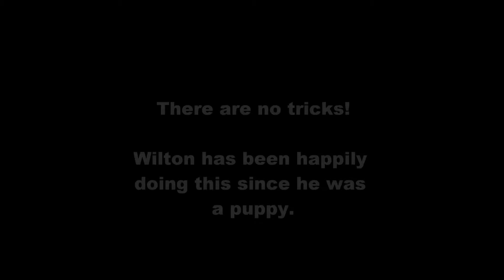Wilton, the Sliding Daxie - Uncut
Wilton, a long-haired miniature Dacshund,  loves to use the children's slide in our local park in Amherstview, Ontario. Here is a video of him running up the slide's stairs and using the slide all by himself without any prompting by us humans.